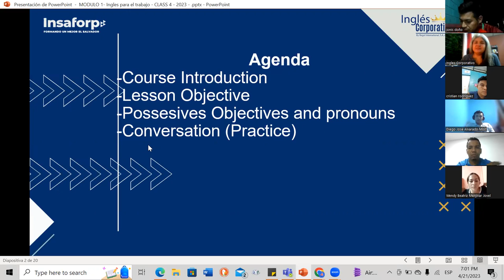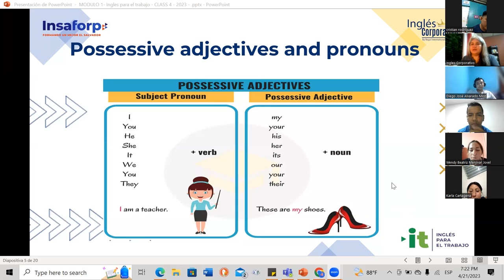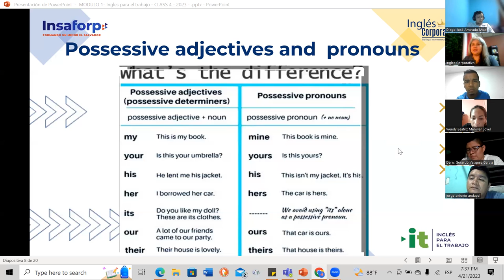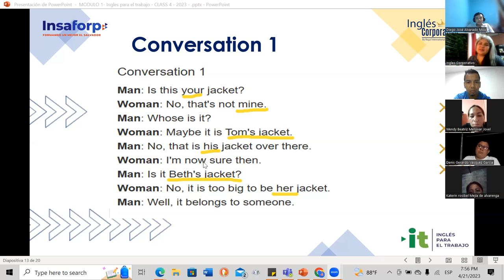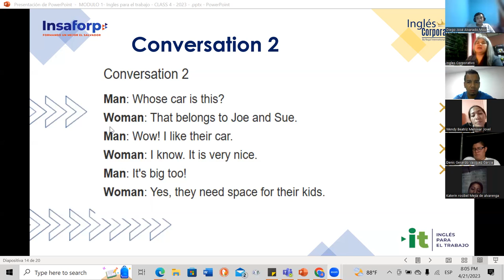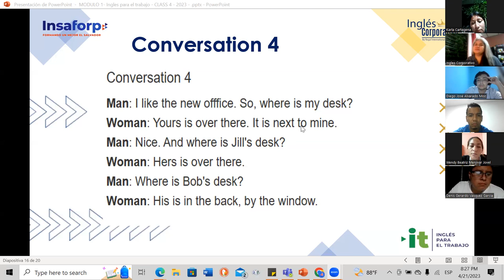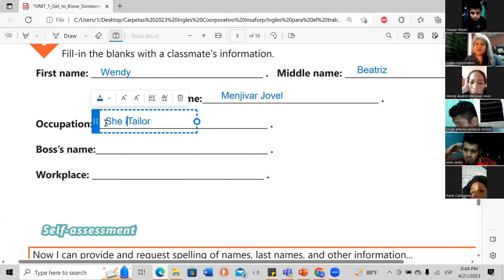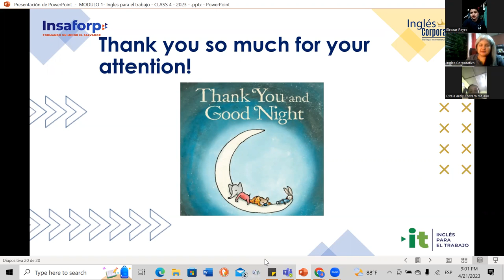Session 4- 04-21-2023- 29750-8048-0059/2023-Baires- Possesive adjectives and nouns